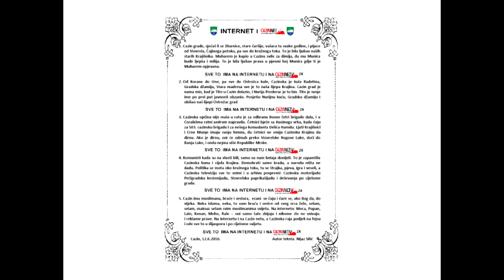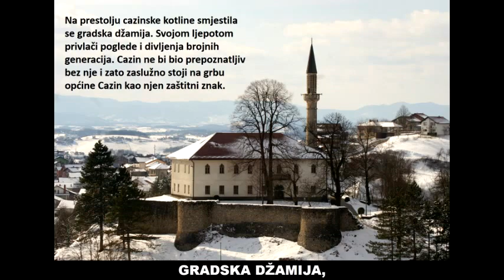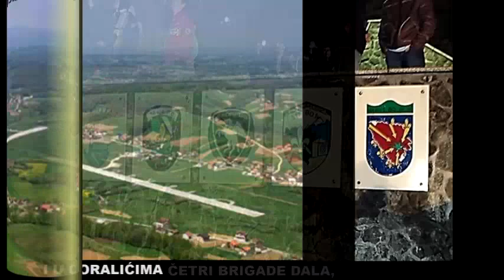INTERNET I CAZIN NET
Video i pjesma o ljepotama Cazina i Cazinske krajine za sve one koji Cazin vole, a oni koji Cazin ne vole jednog dana će da ga zavole. Nijaz Silić

1. Cazin grade, sjećaš li se žitarnice, stare čaršije, vašara tu svake godine, i pijace od Stovrela, Čajinoga potoka, pa sve do kružnoga toka. To je bila ljubav naših starih Krajišnika. Muharem je kupio u Cazinu svile za dimija, da mu Munira bude ljepša i milija. To je bila ljubav prava u pjesmi hej Munira gdje ti je Muharem opjevana.

2. Od Korane do Une, pa sve do Ostrožca kule, Cazinska je kula Radetina, Gradska džamija, Stara madresa sve je to naša lijepa Krajina. Cazin grad je nama mio, kad je Tito u Cazin dolazio, i Nurija Pozderac je tu bio. Tito je svoje ime po prvi put javnosti obzanio. Posjetio Nurijnu kuću, Gradsku džamiju i obišao naš lijepi Ostrožac grad

3. Cazinska općina nije mala u ratu je za odbranu Bosne četri brigade dala, i u Ćoralićima ratni aedrom napravila. Četnici bježe sa Hasinoga vrha, kada čuju za 503. cazinsku brigadu i za nešega komadanta Delića Hamdu. Ljuti Krajišnici i Crne Munje imaju svoju himnu, da četnici ne smiju Cazinsku Krajinu da dirnu. Ako je dirnu, oni će odmah preko Stovrelske Rogove Luke, doći do Banja Luke, i onda nejma više Republike Mrske.

4. Komunisti kada su na vlasti bili, samo su nam belaja donijeli. To je zapamtila Cazinska buna i cijela Krajina. Demokrati samo kradu, a narodu ništa ne dadu. Politika se mota oko kružnoga toka, tu se štrajka, pjeva, igra i veseli, a Cazinska televizija sve to snimi i u arhivu pospremi: Cazinsku motorijadu Pećigradsku kestenijadu, Stovrelsku paprikašijadu i deševanja po cijelome gradu.

5. Cazin ima muslimana, braće i sestara,  ezani  se čuju i čuće se, ako Bog da, do vijeka. Neka islama, neka, to vam braća i sestre od sveg srca žele, selam, selam, maksuz selam svim muslimanima svijeta. Na internetu: Meca, Pupan, Lalo, Kenan, Meho, Rale – oni samo šale zbijaju i nikome zlo ne snivaju.  I reklame prave. Na internetu i na Cazin netu, a Cazinska raja podjeli na fejsu i ode sve to u dijasporu i po cijelome svijetu.

Cazin, 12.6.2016.     Autor teksta: Nijaz Silić